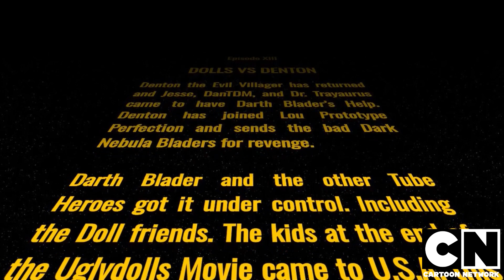Cartoon Network - We Can Be Heroes Ending - Darth Blader - Dolls Vs Denton Opening Crawl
Cartoon Network - We Can Be Heroes Ending - Darth Blader - Episode XIII - Dolls Vs Denton Opening Crawl

Denton the Evil Villager has returned and Jesse, DanTDM, and Dr Trayaurus came to have Darth Blader’s Help. Denton has joined Lou Prototype Perfection and sends the bad Dark Nebula Bladers for revenge.

Darth Blader and the other Tube Heroes got it under control. Including the Doll friends. The kids at the end of the Uglydolls Movie came to U.S.A. this morning and so as the other good perfection dolls. For Lou, it's up to the Darth Blader's Beyblades! They also got it under control.

Song:

Star Wars-John Williams

Powered by Beyblade and Star Wars!

This is just pretend.